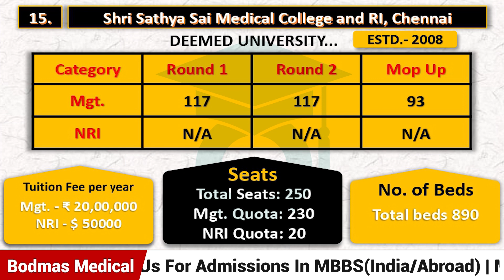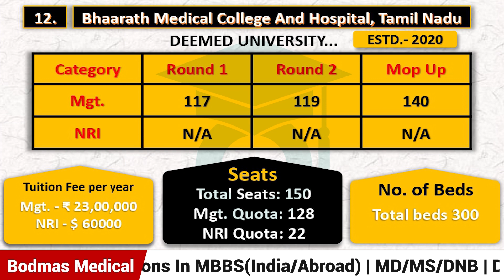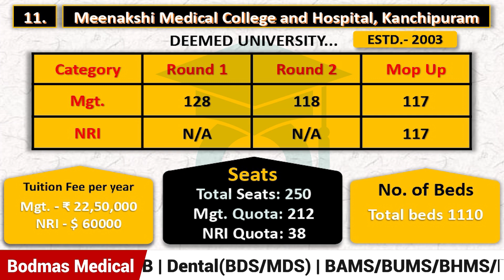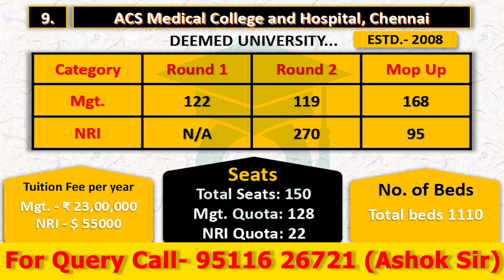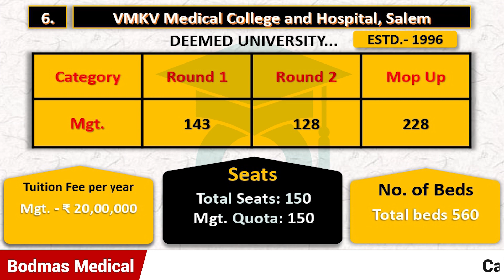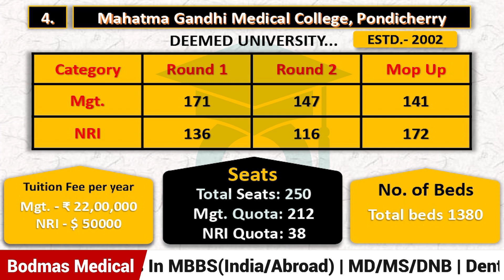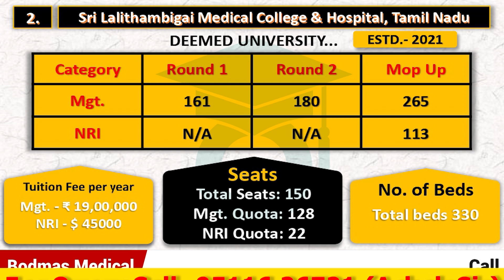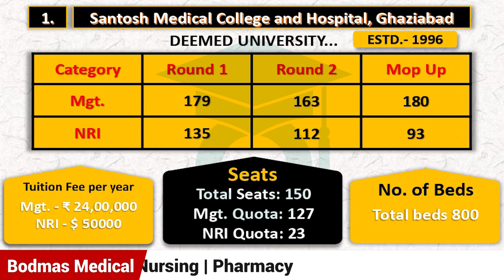Top 15 Deemed University Under 200 Marks For MBBS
In This Episode We Will Talk About Top 15 Deemed University Under 200 Marks For MBBS...

Fill this Form for any query:
NEET UG: